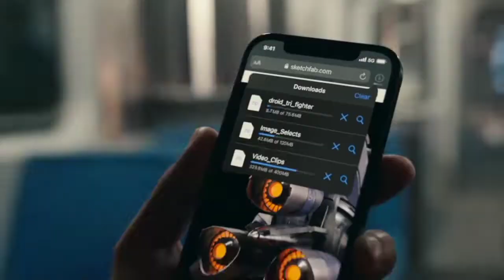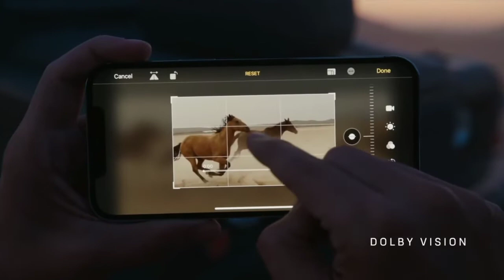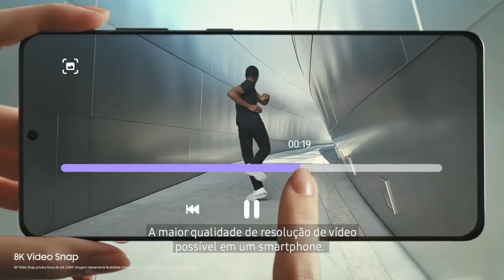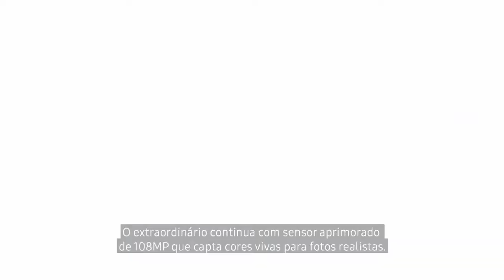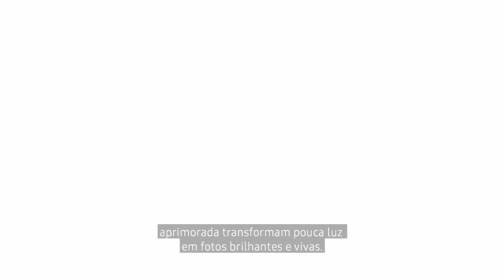iPhone 12 pro ou Samsung Galaxy s21 Ultra? Qual é o melhor!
Fala galera, nesse vídeo vamos mostrar as qualidades de dois celulares o iPhone 12 pro e o Samsung Galaxy S21 Ultra!

Qual você acha melhor? deixe nos comentários!